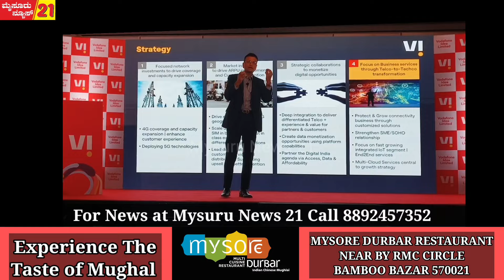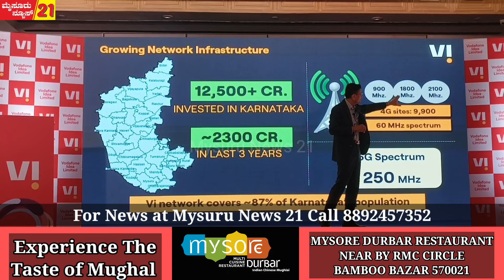Press Conference by Chief Operating Officer of Vodafone Idea Limited Mr Abhijit Kishore at Grand